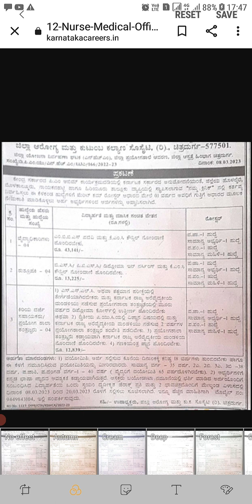Health Dept Jobs 2023|Chitradurga NHM|Karnataka govn jobs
about video:Health Dept Jobs 2023|Chitradurga NHM|Karnataka govn jobs